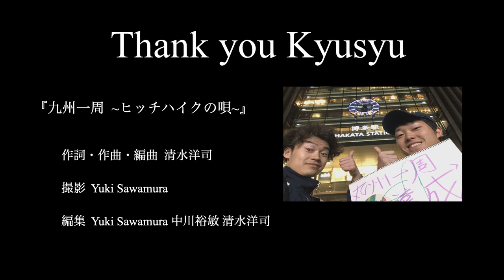九州一周〜ヒッチハイクの唄〜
今年の3月に友人の中川と二人で
九州一周ヒッチハイク旅をしました！
この旅を通じて感じた事や乗せてくれた人達への
感謝の気持ちを込めて何か作品を作りたいと思い、
今回オリジナル曲を作りました。
楽曲のフルアレンジ、撮影から動画編集まで全て初めて作りました。
振り返れば奇跡の連続が繋がった旅でした。
博多から始まりなかなか車が止まらない中
初めて乗せてくれたおじさん。
愛情いっぱいで観光に連れて行ってくれたり、
沢山為になるお話を聞かせてくれて
「真面目に一生懸命やっていたら困った時は
色んな人が君たちの袖を引っ張ってくれるから」
と暖かい言葉をもらい伊都菜彩で別れ佐賀へ向かいました。
佐賀は果てしなく何もない道のりを仕事のサボりついでにと乗せてくれたおじさんがノンストップで運転してくれたり、
佐世保ではパチンコ勝ったから佐世保バーガー食べさせてあげると連れて行ってくれた愛情たっぷりのおばさんに出会ったり、
その後ヒッチハイクの厳しさを痛感した夜
約6時間ほど手を上げ続け心が折れそうになっても頑張り続けた結果
九州のキムタクと自称するユニークなお兄さんに乗せてもらって何とか乗り越えた初日。
2日目なんとかして鹿児島まで行きたいと強く願いながら
まずはなんとか熊本まで到着。そして初めて生で見た熊本城の姿。地震の被害を肌で感じ
色んな感情が湧いてきました。
それでも熊本の方達は『よかよか』と笑顔でそして前向きに優しい人ばかりで
とてもいい街でした。そしてその夜鹿児島まではさすがに厳しいかと思った時
なんと片道三時間もかけて鹿児島まで送ってくれるという方に出会いました。
自分の事で悩んでいる僕にそっと手を差し伸べてくれて鹿児島までの道中凄く為になる話を聞かせて頂き、「夢というものは本当に信じて強く願えば小さな粒子が引き寄せる」
短い期間で九州一周というこの想いを改めて
強く感じられた夜でした。
3日目鹿児島はあいにくの雨で桜島は何も見えず
雨の中必死にヒッチハイクをしていると
「20年前に自分もヒッチハイクをしたことがあり、その感謝の気持ちからいつかヒッチハイクをしてる子がいれば乗せてあげたいと思っていてやって乗せてあげることができた」
というすごい縁のある方に出会いました。
この想いは絶対僕らも繋げたいと心から思わされるそんな出会いでした。
そして宮崎への希望を繋げてくれて
都城市に辿り着きました。そこに近未来のような図書館がありました。近くの本屋さんのぬくもり溢れるお姉さんに
宮崎のかなり上の方まで乗せていただき、
この日中に大分は無理だと色んな方に言われたけど、
深夜のヒッチハイクで奇跡の連続でなんと夜中2時ごろに大分の別府まで辿り着けました。
そして最終日、昔写真でみた大分の夢想園というホテルの露天風呂をいつか行ってみたいと夢見ていた場所に辿り着くことができ、
その後苦戦しながらも博多に着き無事に3泊4日で九州一周達成しました！
本当に九州はとっても優しい人で溢れ、ご飯も美味しく、美しい景色、何もかもが素敵な街でした。
描ききれない程の出会いや想いを
この一曲、この動画に詰め込んでみたので
どうか九州まで届きますように！
Thank you Kyusyu！！

作詞・作曲・編曲 清水洋司

動画撮影 Yuki Sawamura

編集 Yuki Sawamura 中川裕敏 清水洋司